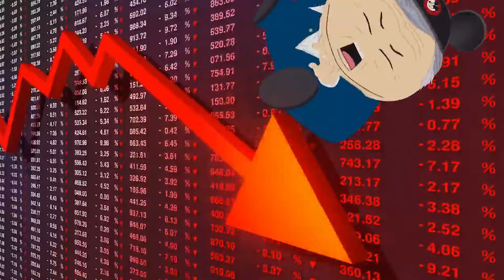Deadpool And Wolverine Will Not Save The MCU...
The MCU will not be saved by everyone's favorite merc with a mouth. The new trailer for Deadpool 3 gives me high hopes but not for the MCU. They need a win in a bad way but at what cost? One successful movie isn't going to bring back all those pissed off fans. But maybe it will.

The style of video is similar to channels like Nerdrotic, Geeks + Gamers, Ryan Kinel, The Quartering, Knights Watch and Mediaholic.